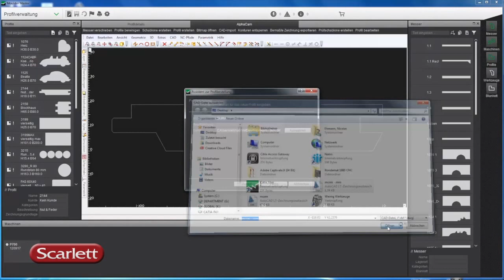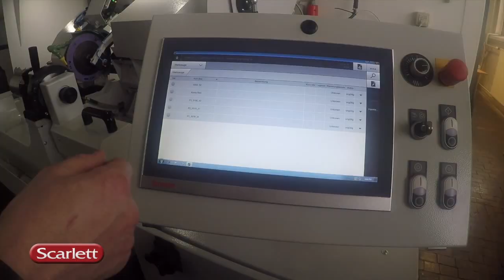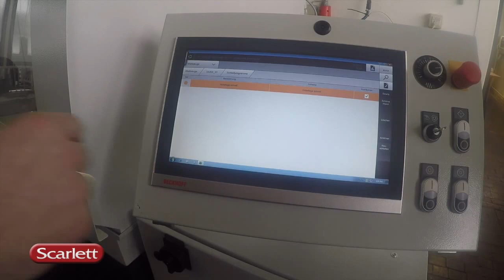Weinig Rondamat R1000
The efficient organization of the work area plays an ever increasing role in optimizing manufacturing processes. Ulimately, the full performance potential of your moulders can only be achieved when the tools are sharpened, measured and available when needed. The Rondamat 1000 CNC grinds and sharpens tools fully automatically according to a CAD drawing created by Moulder Master providing the basis for producing accurate profiles on the moulder. In respect to efficiency and added value the Rondamat 1000 CNC will raise your tool room to a new level.